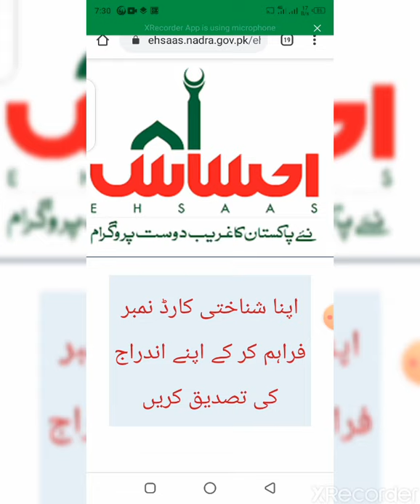ehsas cash program me jin ke husband ya father wafat pa chuky hain unko paisy kesy milen gy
is video mein hum apko btaen gy keh un logo ko jink walid ya husband foat hogy hain unko paisy  kesy milen gy.ehsas cash program new update.